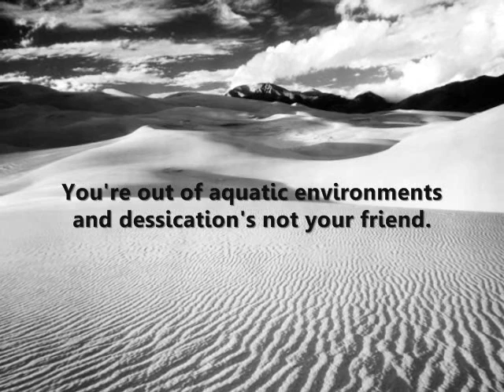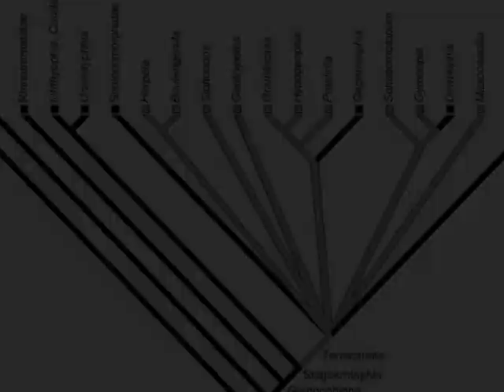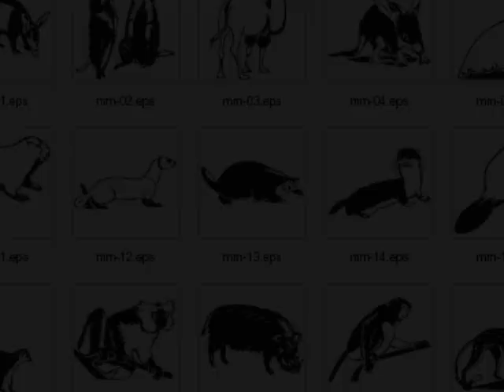Vertebrate Zoology Finals Study prep ballad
So yeah, instead of studying like a normal person, i decided to do this instead of studying.  Enjoy!